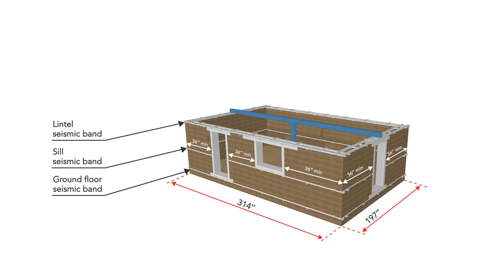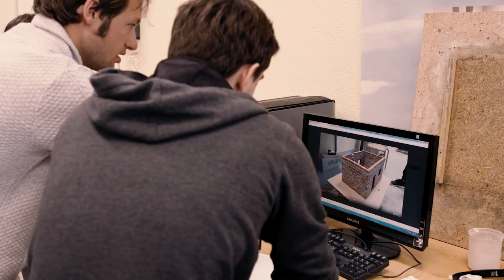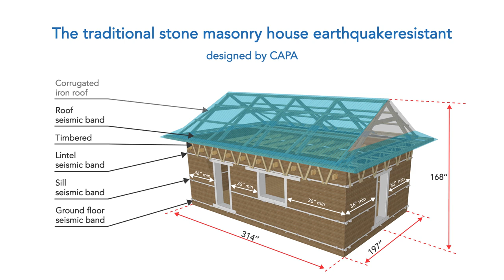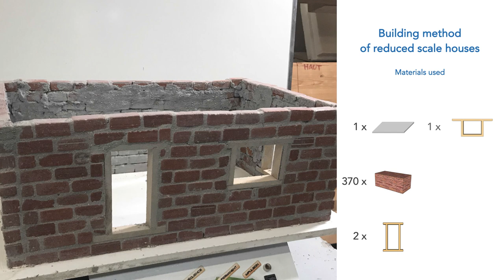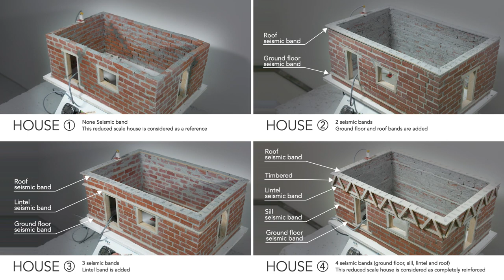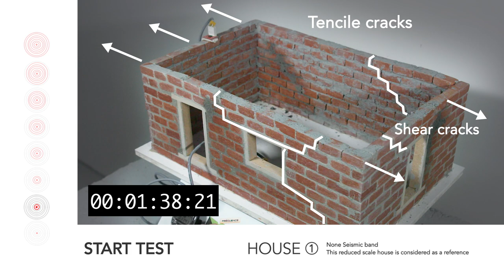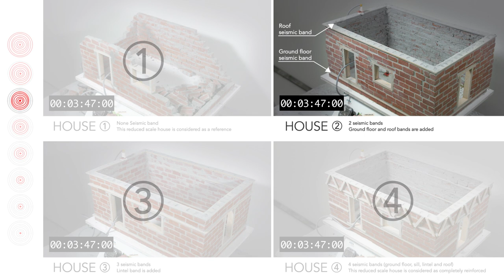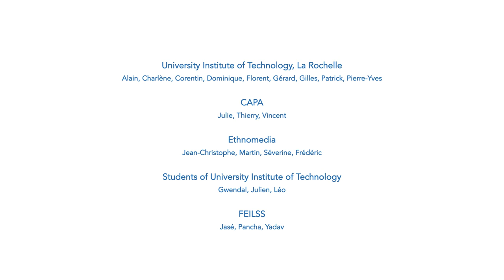ReBoRN project : Efficiency of earthquake resistant system for traditional stone masonry house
Cette vidéo a été réalisée dans le cadre du projet ReBoRN
Support pédagogique qui montre les effets simulés d'un tremblement de terre sur des maquettes de maisons maçonnées traditionnelles renforcées par des systèmes parasismiques.
Département Génie Civil - Construction Durable de l'IUT de La Rochelle.